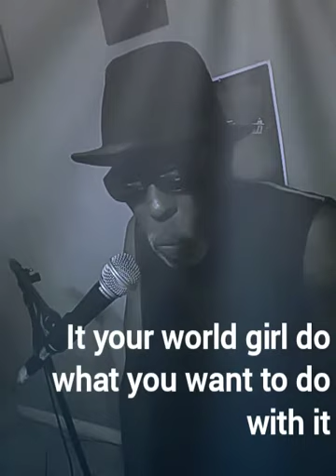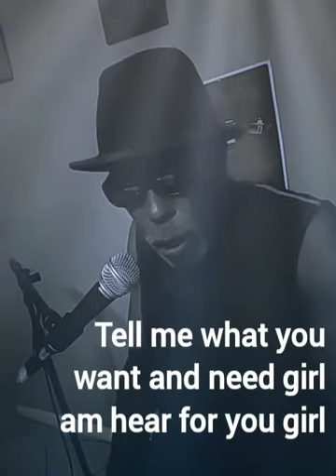That come back kind of love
Sir Charles the rising star from moss point ms.